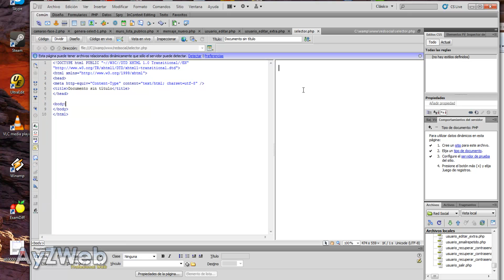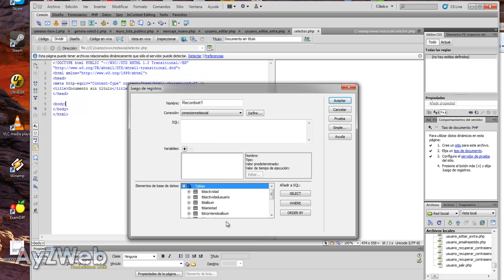Cap 70: Como hacer una Red Social con Dreamweaver y PHP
Capitulo 70:

Mostramos los datos que hemos insertado con el desplegable dinámico en la página de actividades extras del usuario.

Explicación paso a paso en Dreamweaver, utilizando PHP, MySQL, AJAX, JQuery, HTML5, CSS3 y haciéndola Responsive para que también funcione en tablets y móviles.
No se requieren conocimientos previos, aunque son aconsejables para entender todo el curso. Este curso es por suscripción, al igual que los anteriores. Para un mejor y más rápido entendimiento, se recomienda haber seguido los tutoriales previos indicados en la siguiente Web, donde también se encuentra la información de la suscripcion y los ZIP adjuntos con el código que se va generando:

Jorge Vila.